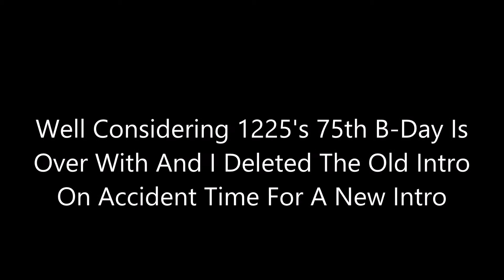Intro Contest!!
Please vote for the Intro you want to see in my videos in the comments below, the Intro with the most votes wins, and there could be some shoutouts involved as well, the contest will end at noon on this Thursday